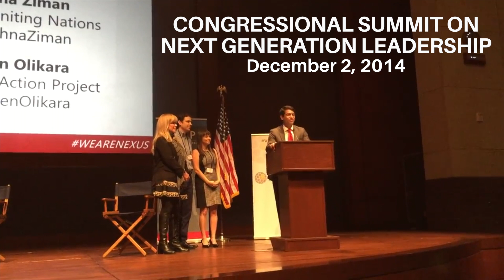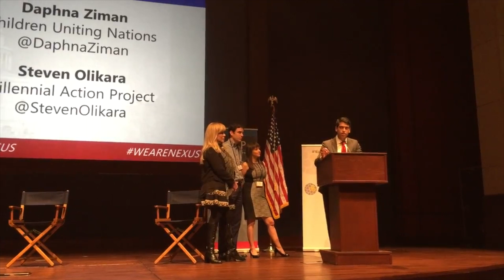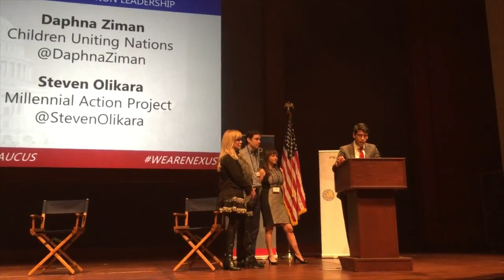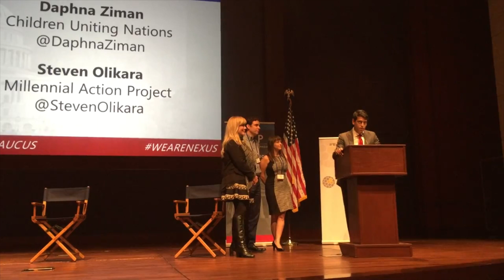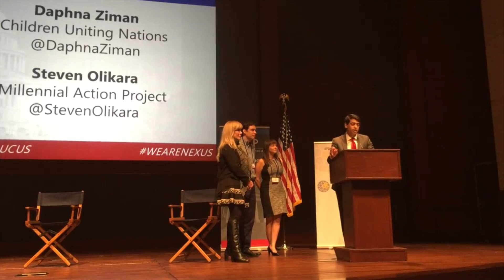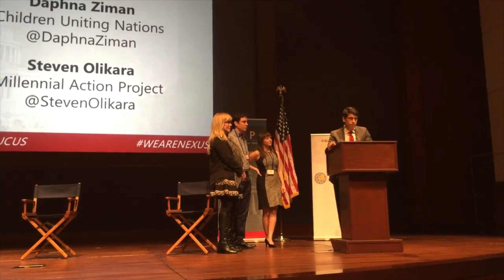Steven Olikara Opening Summit Remarks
Steven Olikara is the Founder and President of Millennial Action Project, a national nonprofit dedicated to renewing American democracy through next generation political leadership. In his opening remarks at the Congressional Summit on Next Generation Leadership, Olikara shares his insight and optimism for the Millennial Generation to overcome political polarization with innovative, long-term bipartisan solutions.